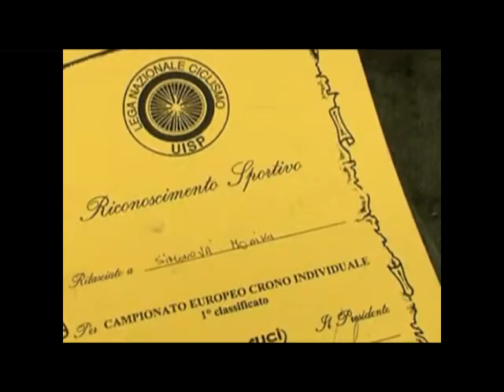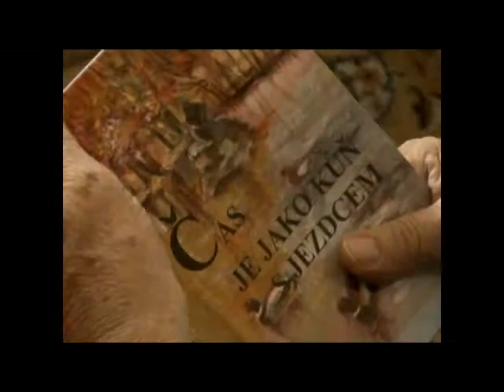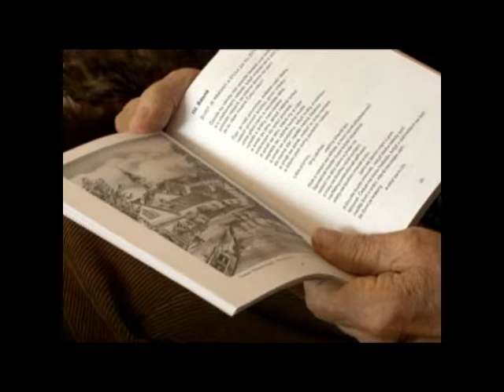Kohout_2011_youtube.wmv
Slavnostní udílení cen Města Česká Třebová - KOHOUT 2011, uvádí Jan Česnký, host večera Ondřej Havelka a jeho MELODY MAKERS